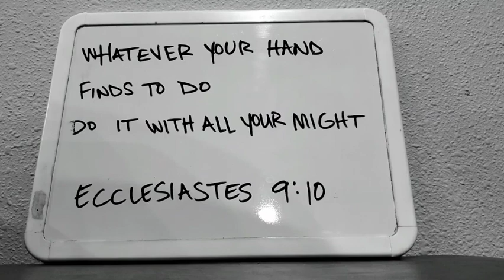Memory Verse Song! Ecclesiastes 9:10